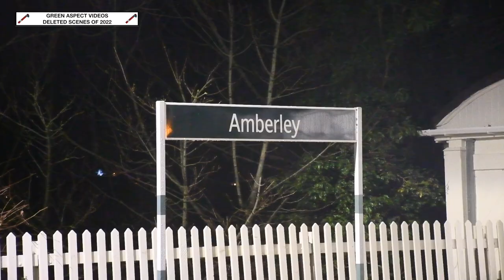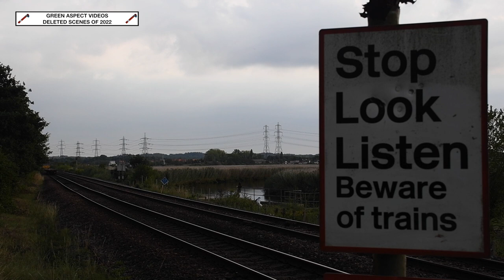Green Aspect Videos - The Deleted Scenes of 2022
Welcome to our 'Deleted Scenes' video of 2022, where you can find footage that didn't quite make the final cut. This video showcases all the sequences that had been left in the editing suite, until now!

Timestamps:

00:00 Title Card
00:17 Amberley - 8th January
01:15 Spa Valley Railway - Winter Steam Up - 9th January
03:54 Spa Valley Railway - Caledonian Steam Weekend - 9th & 10th April
07:16 Didcot Railway Centre - Bank Holiday Steam Up - 30th April
08:38 Cholsey - 30th April
11:38 Mid Hants Railway - 28th June
12:55 Eastleigh - 16th July
14:00 Spa Valley Railway - 25th Anniversary Gala - 28th & 29th August
21:58 Eastleigh - 31st August
24:50 Test Lane - 1st September
25:45 Mid Hants Railway - Autumn Steam Gala - 7th October
29:39 Micheldever - 23rd November
32:30 Spa Valley Railway - Polar Express - 24th November
37:52 Mid Hants Railway - Steam Illuminations - 25th November

The 'Railways of 2022' will also be going live on New Year's Eve!